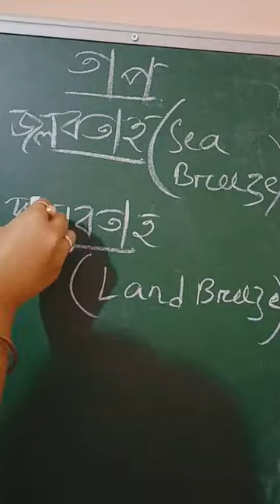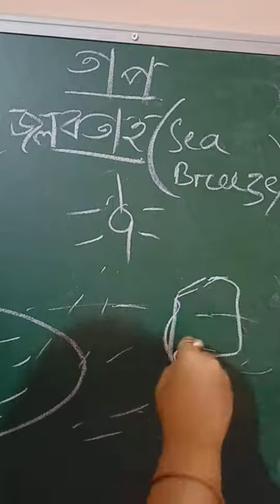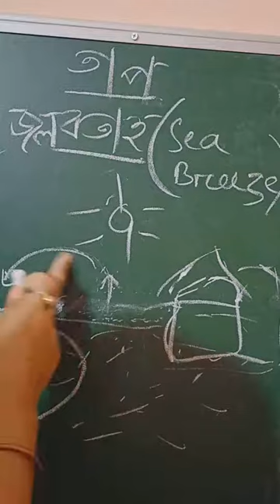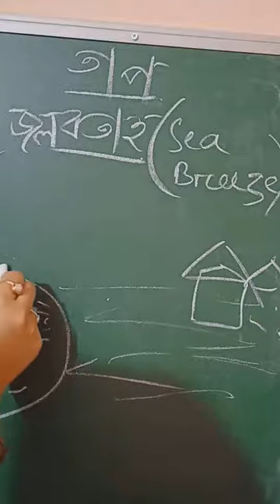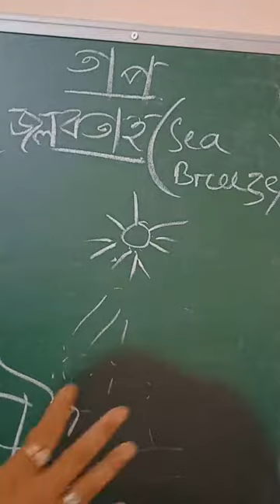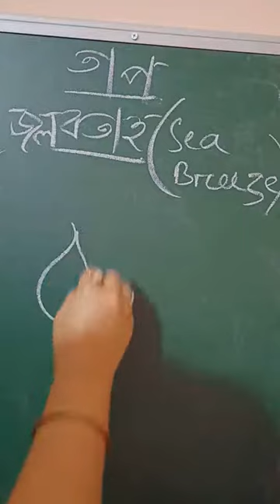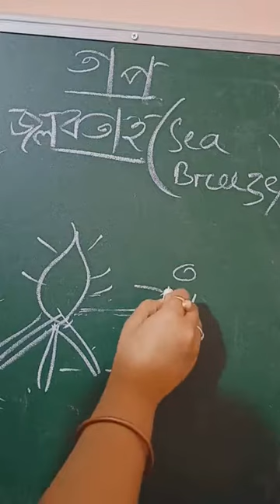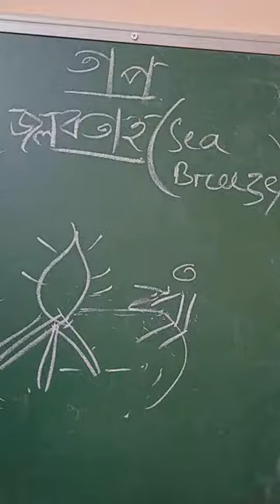Class: vii বিজ্ঞান (তাপ): জলবতাহ আৰু স্থল বতাহ